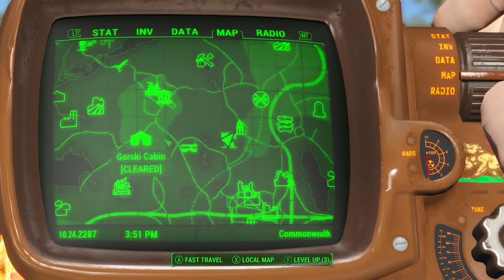Fallout 4 Civil Defense Bunker Location (Xbox One Mod)